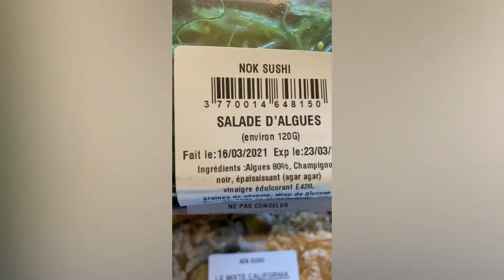Delicious California Sushi // Wakame and wasabi // Shorts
Mix of sushi with Wakame algae salad dip in sweet soy sauce with wasabi